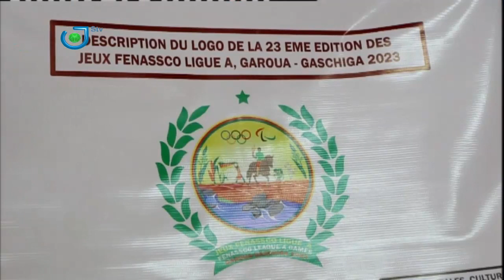"LA NUIT DU SPORT" du 05 Avril 2023. Une présentation de Makéda Lydie GNOTUOM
Pause Actu:
     - FECARUGBY: Démarrage de la nouvelle saison à Akono
     - Jeux FENASCO ligue A: Les poules sont connues
     - Coupes Africaines: Coton sport broie du noir
     - Distinction: La Nuit du sport primée
Le Débat:
     - Lions Indomptables: La DTN est-elle la solution miracle?
Invités:
     - Timothée MACKONGO (Ancien lion indomptable)
     - FRU Gilbert (Speaker sportif)
     - TCHADJA FEUMBA (Ancien manager de club)
     - Honoré FOIMOUKOM (Journaliste / Etats-Unis)